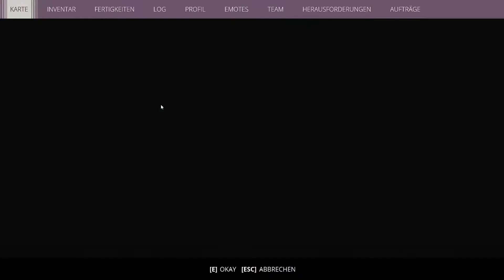Generation Zero 🏡 E008: Erkundung von Salthamn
Ein "Hallo" aus Schweden meine Freunde!

Generation Zero ist eine Mischung aus Schleichen und Action, die dich in eine Welt voller Geheimnisse entführt. Spiele allein oder mit bis zu drei Freunden auf einer gewaltigen offenen Karte, die deinen Einfallsreichtum auf die Probe stellen wird. Denn Überlebende sind Gewinner.

"Die Bunkeranlage der Stadt wurde von uns eingenommen und gesichert nun geht es daran die Stadt zu erkunden und eventuell wichtige Dinge zu sichern und eventuell Überlebende zu schützen."

TITEL: Generation Zero®
GENRE: Aktion, Abenteuer
ENTWICKLER: Systemic Reaction™
PUBLISHER: Systemic Reaction™
VERÖFFENTLICHUNG: 26. März 2019

Ich danke euch für eure Abos ,Likes ,Kommentare ,aber vor allem für jede geschaute Minute denn nur so kann dieser Kanal wachsen.

Vielen Dank SPIELHAUS!